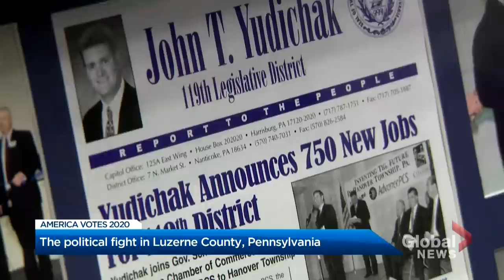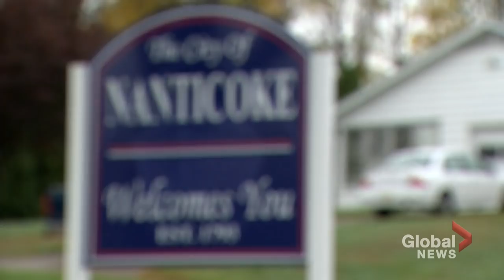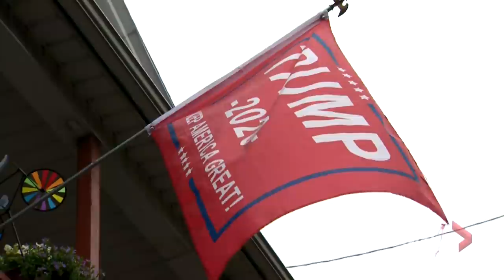US election: Why a Pennsylvania senator ditched his Democratic dynasty to sit Independent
The Trump and Biden campaigns are both paying attention to the battleground state of Pennsylvania, and Luzerne County is one of a handful of Democratic strongholds that voted Republican in the 2016 election.

Global’s Farrah Nasser spoke to Pennsylvania Sen. John Yudichak about why he left the Democratic party to sit as an Independent.